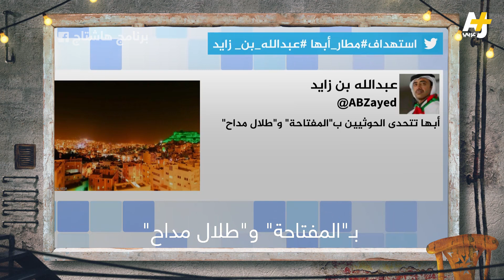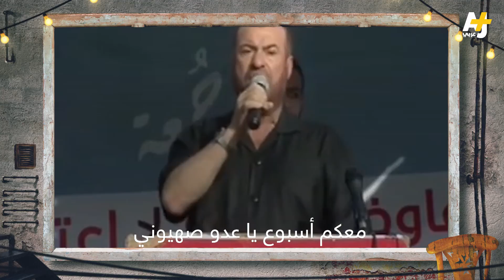السليط الإخباري - الأزمة الخليجية 2 | الحلقة (23) الموسم السابع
الكحول يشعل فتيل الأزمة الخليجية مرة جديدة... سامعين يا كويت؟
شاهدوا حلقة هذا الأسبوع من